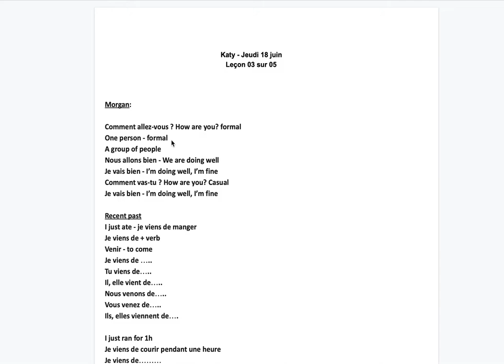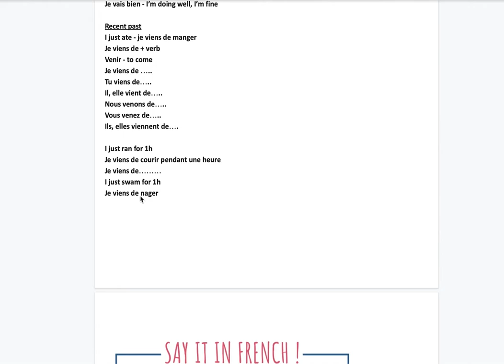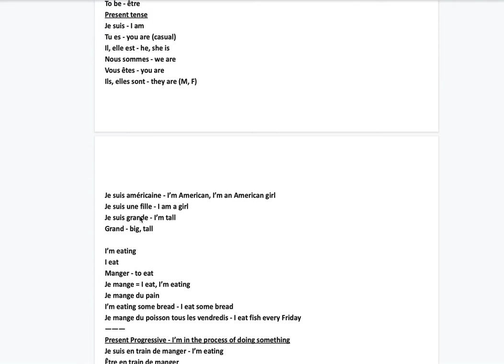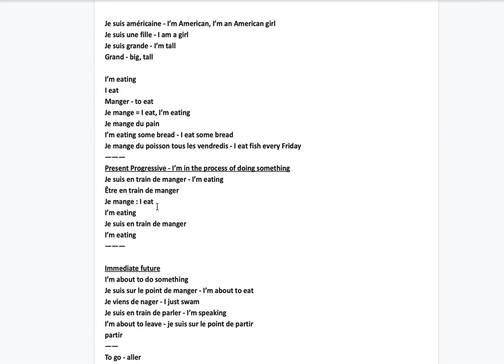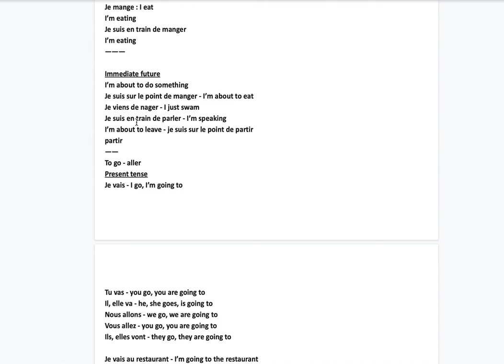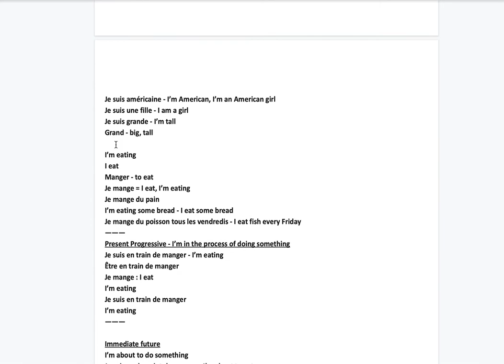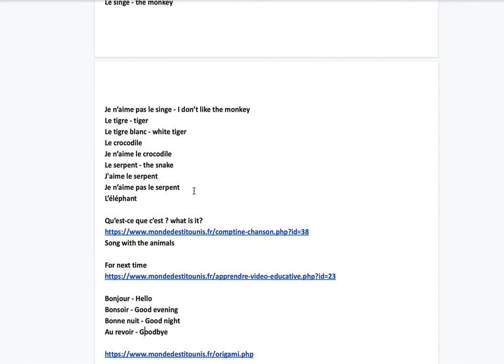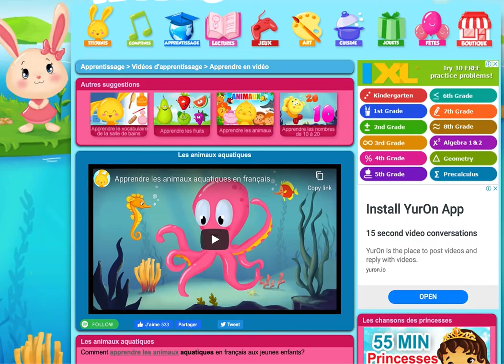MRP Jeudi 18 juin